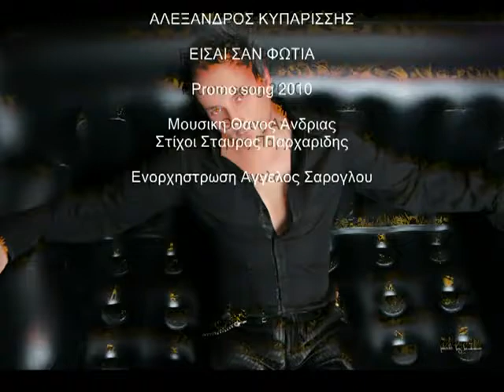Eisai san fotia - Alexandros Kyparissis - FIRE (New Song 2011)HQ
Alexandros kyparissis - Eisai san fotia , HQ (New Promo Song 2011)